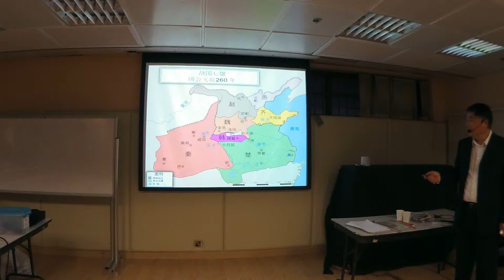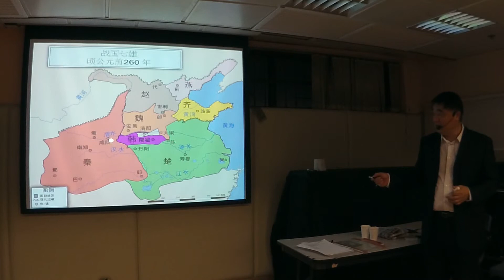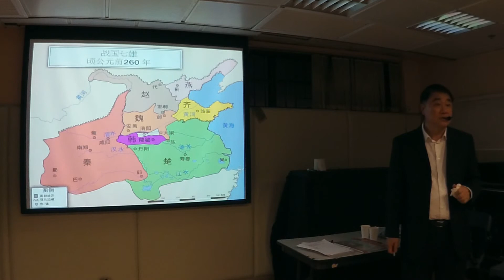2017 07 11 曾財安 大秦帝國之縱橫 第27集 學習 分析當中合縱連環 的智慧 及應用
《大秦帝国之纵横》 第27集

大秦帝國之合縱與連橫
第三輪第十講
（2017年7月11日）
張儀巧舌哄楚王

 西元前318年，韓、趙、魏、燕等國公推楚懷王為合縱長，從東、南兩個方向攻秦。 楚懷王因此聲名大噪，儼然成為魏惠王之後的又一位霸主。 但由於列國各有異心，合縱為秦所破，燕國與楚國的軍隊相繼退出。剩下的魏、韓、趙聯軍于「修魚之戰」中被秦軍大敗，魏、韓兩軍更被秦軍斬首八萬，國勢從此一蹶不振。 戰後，天下形成了齊、楚、秦三大勢力鼎足而立的局面，而齊、楚間則形成了聯盟。

西元前313年，齊、楚兩國趁秦國用兵巴蜀之際，合兵攻秦。因為秦軍主力遠離本土，楚軍很快便奪回了被秦國攻佔了幾十年的曲沃城，秦的東南軍事要地商於郡因此而變得岌岌可危。

西元前312年， 秦相張儀奉命出使楚國，意圖利誘楚懷王，勸其以斷絕與齊國之交，換取秦國割讓六百里商於之地。此事是戰國時代最大的一個政治、军事、外交交锋，也使縱橫家張儀的功業達到了頂峰。

究竟張儀在此事中是如何以其鬼谷子智慧與技巧，說服楚懷王斷齊交、退楚兵，使到秦國轉危為安的呢？『大秦帝國之合縱與連橫』歷史講座之【張儀巧舌哄楚王】便有分解。當中的權變謀劃，道理教訓，更可讓我們『以古鑒今，古為今用』。

 嘉賓講者:
香港警務處歷史學會名譽副會長 曾財安先生
(廣州暨南大學文學院歷史地理系博士研究生)

著作：鬼谷子(中華書局出版)